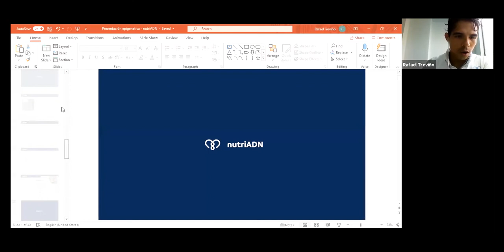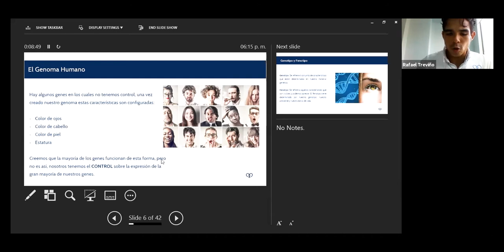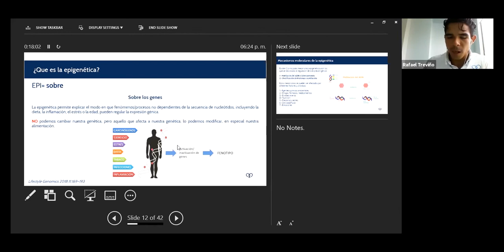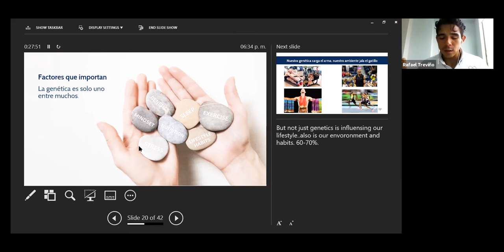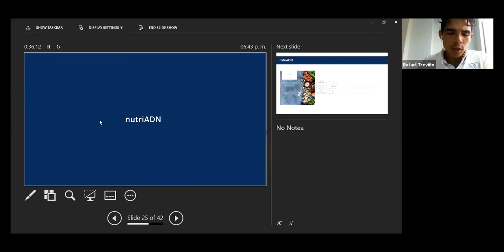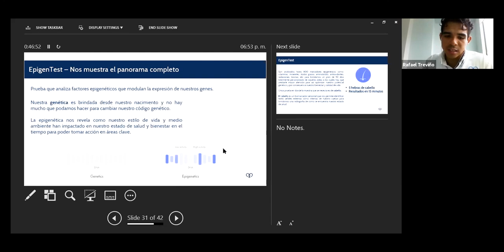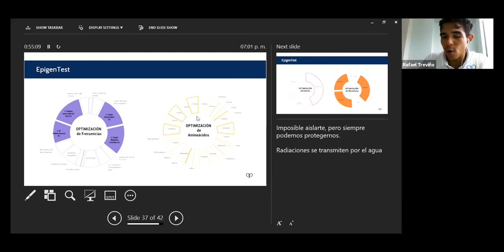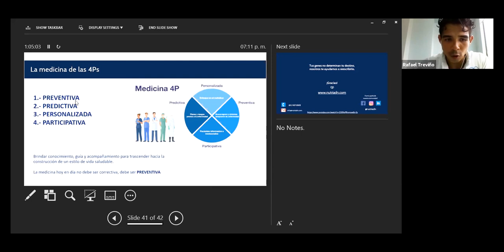Nutrigenómica: Un nuevo camino hacia la medicina personalizada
¿Has escuchado hablar sobre la nutrigenómica y su aplicación en la mejora de la salud?

Si te dedicas a la nutrición, implementar la nutrigenómica en tu consulta puede ser de mucha utilidad para mejorar la experiencia de tus pacientes, y también para personalizar e individualizar al máximo.